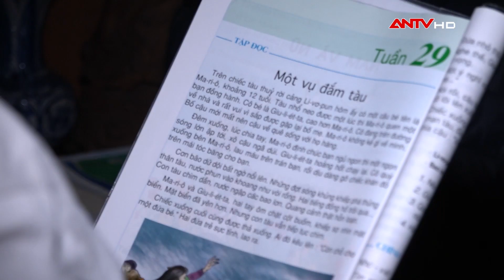Nỗi lòng người mẹ nghèo có con mắc bệnh tự kỷ | An toàn sống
Kỹ năng sống | Trẻ tự kỷ sẽ mất đi một phần lớn chức năng giao tiếp và tương tác với môi trường xã hội. Việc nuôi dạy trẻ tự kỷ là điều vô cùng khó khăn đó là cả một quá trình, sự kiên nhẫn và tình yêu thương đong đầy… Nhưng có lẽ điều mà các gia đình có trẻ tự kỷ mong muốn nhất vẫn là mong muốn xã hội có cái nhìn tích cực để các cháu không bị bỡ ngỡ khi hòa nhập cộng đồng…
Kỹ năng sống là chương trình truyền hình thực tế phát sóng lúc 20h40' từ thứ 2 đến thứ 7 trên ANTV – Truyền hình Công an Nhân dân. Chương trình thông qua các tình huống, thử thách gay cấn, bất ngờ sẽ cung cấp cho khán giả (người xem) những kiến thức, kỹ năng hết sức cần thiết như: Kỹ năng sống cho trẻ em, kỹ năng sống cho người già, kỹ năng sống cho thanh thiếu niên, kỹ năng sinh tồn... Qua đó góp phần nâng cao chất lượng sống cho người dân.